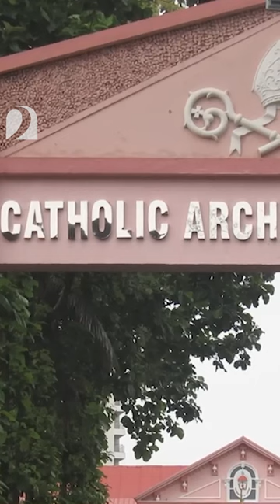പ്രതാപനേ ത്രിശൂർ തുരത്തുമോ | about t n prathapan